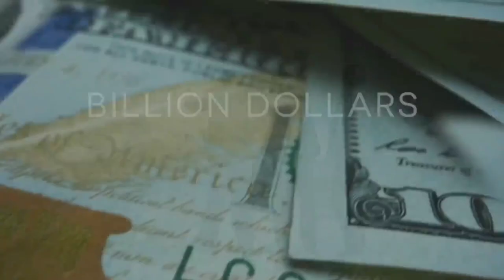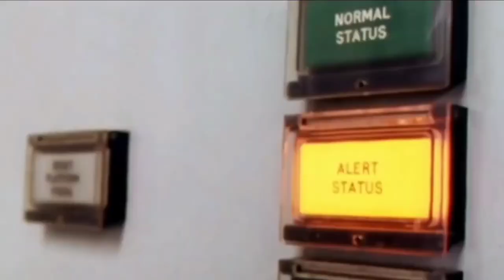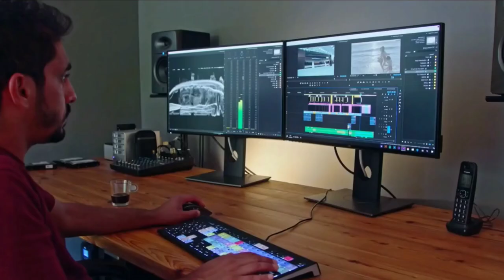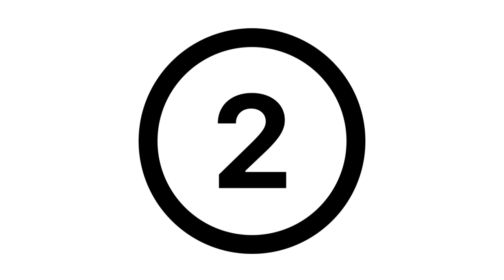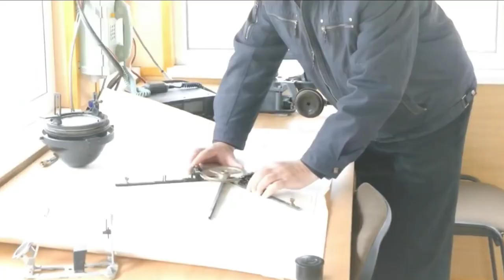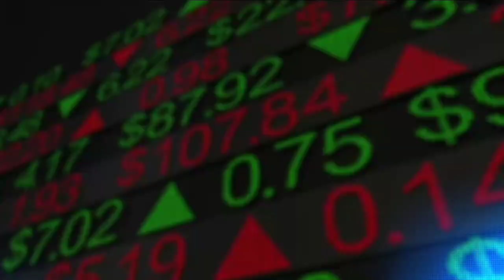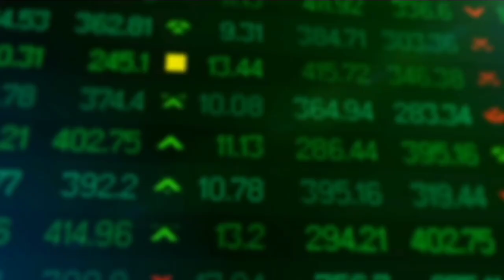Small Mistakes That Cost Billions 💸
How a Single Drop of Water CRASHED a $2 Billion Bomber
In this unbelievable video, you'll learn about some seemingly minor errors made by humans that resulted in significant consequences. From an oil rig explosion to a movie editing mishap, these stories will leave you amazed. First, we delve into the devastating Piper Alpha oil rig explosion caused by a single drop of water. Then, we uncover the costly blunder in the post-production of the movie Justice League that left Henry Cavill's Superman with a bizarre blurriness on his lips. Next, we explore the shocking crash of a $2 billion B-2 bomber aircraft due to a tiny rainwater droplet on an air pressure sensor. And finally, we reveal the regrettable decision of Ron Wayne, one of the original founders of Apple, who sold his 10% stake in the company for a mere $800. Don't miss out on these incredible stories of human error and the massive consequences that followed. Watch now and prepare to be astonished!

CHAPTERS:
00:00 - Introduction: The consequences of mistakes
00:21 - The Piper Alpha oil rig disaster
01:54 - The digital alteration of Henry Cavill's face in Justice League
03:48 - The B-2 bomber crash caused by a rainwater droplet
04:48 - The Costa Concordia cruise ship disaster
05:55 - The financial impact of the Costa Concordia incident
06:20 - The missed opportunity to become a billionaire by selling Apple shares